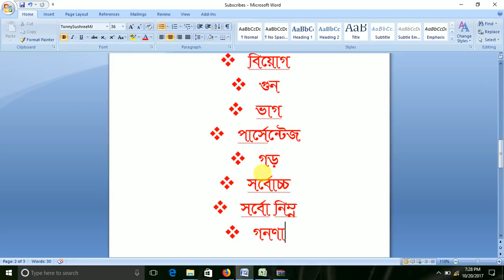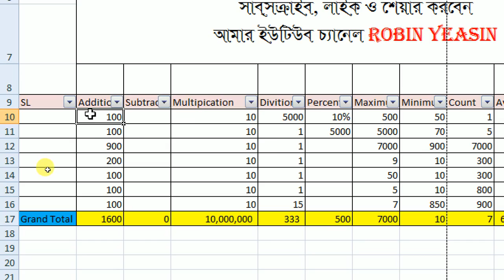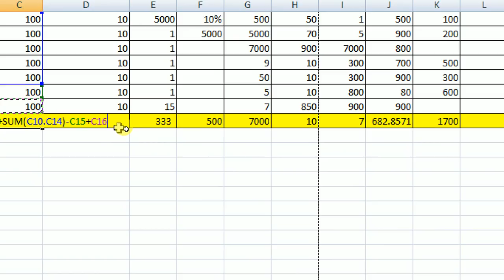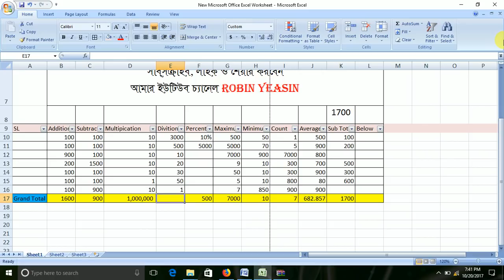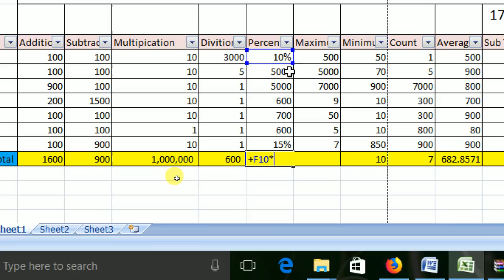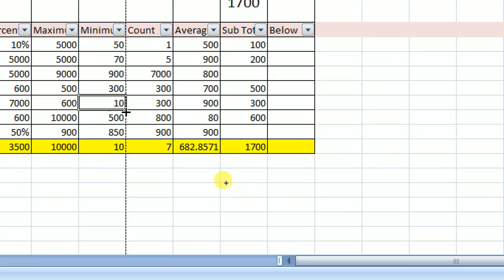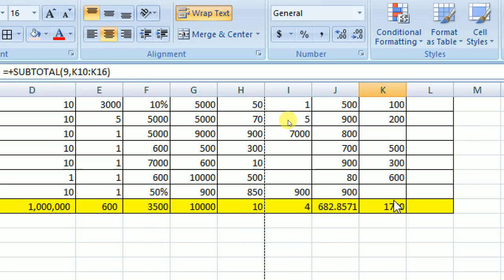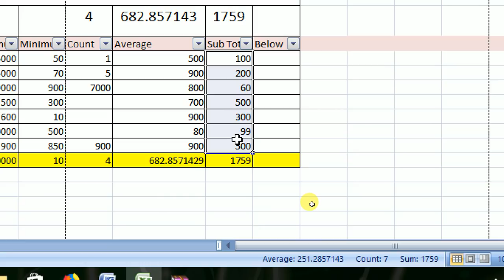MS Excel যোগ, বিয়োগ, গুন, ভাগ, %, সর্বোচ্চ, সর্বো নিম্ন, আরো অন্যান্য | Robin Yeasin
MS excel 2007, here I Want to show, how to add, divide, subtract, multiply, Max, Min, count, Subtotal and meaning things, lets see how it works.